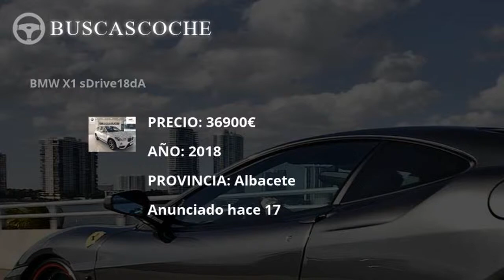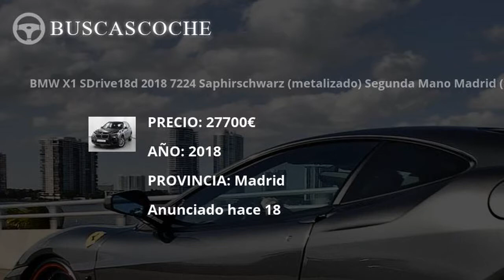Bmw X1 desde 950€, mejores ofertas